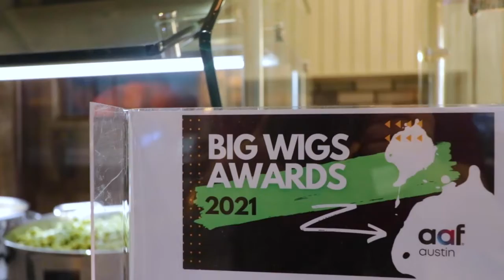Advertising Professionals & Student Gather in Austin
Texas State students visited the Q-2 stadium in Austin last week to cheer on Texas State educators and network with the notables in the advertising industry. Bobcat Update’s Sabrina Macias tells us more.